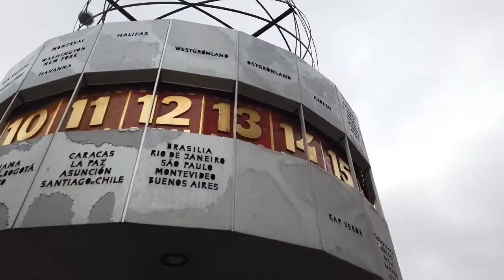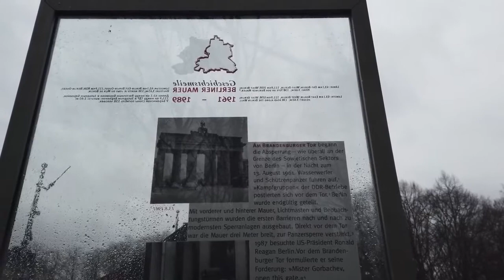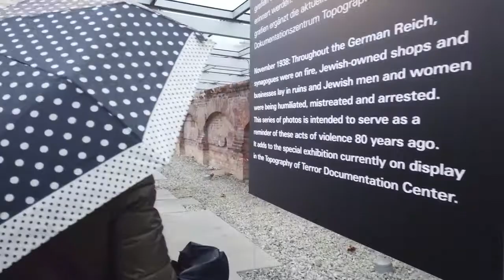Walk in Berlin Rainy tour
Berlin walking in rainy day , Berlin is the Capital on Germany and a very beautiful city aswell .